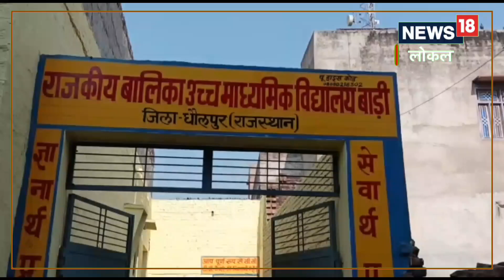Dhaulpur news: आधा सत्र गुजरने के बाद बच्चों को मिल रही फ्री यूनिफॉर्म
राजस्थान में अशोक गहलोत सरकार द्वारा सरकारी स्कूलों के विद्यार्थियों के लिए निशुल्क ड्रेस वितरण करने की घोषणा की गई थी. इस घोषणा के बाद त्वरित कार्यवाही नही होने से स्कूलों में आधा सत्र बीतने के बाद भी बच्चो को ड्रेस उपलब्ध नही हो पाई. लेकिन अब भीलवाड़ा से बाड़ी ब्लॉक के सभी स्कूली बच्चों के लिए कपड़ा पहुंच गया है. जिसे बाड़ी उपखंड के 35 ग्रामीण ,Govt School|rajasthan news